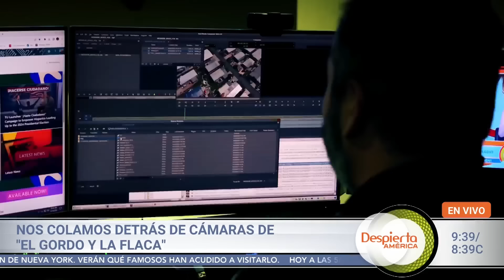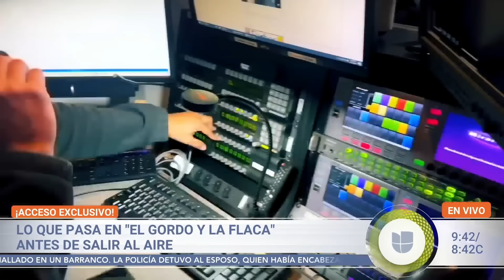Gabriel Soto robó suspiros al enseñarle a Doña Meche a perrear | Despierta América | Hoy | 28 mayo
Este 28 de mayo en Despierta América, tuvimos la visita de Gabriel Soto, quien no solo nos contó de de sus ex y lo orgulloso que está de su novia Irina Baeva, sino también se puso a perrear con Doña Meche. Además: recibimos un regalo especial de la película The Watchers y conocimos el detrás de cámaras de El Gordo y La Flaca.

00:00 Gabriel Soto revela si tiene celos del ex de Irina Baeva
04:00 Gabriel Soto le enseña a perrear a Doña Meche
05:22 Jess Delgado se emociona al conocer a Gabriel Soto
06:14 Gabriel Soto opina de los comentarios de sus ex sobre él
07:00 Karla Martínez aclara si ya “cerró la fábrica de bebés”
08:09 Los conductores como figuras de ‘The Watchers’
08:42 Jomari Goyso reclama a Francisca por perder su acento
11:05 Gabriel Soto pone a prueba el truco viral de la corbata
12:24 Conocimos el detrás de cámaras de El Gordo y La Flaca